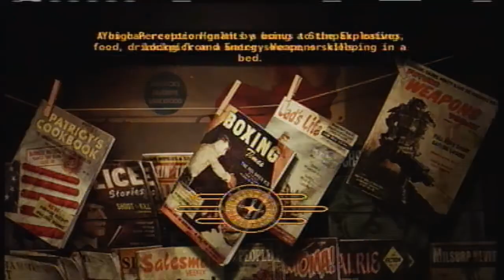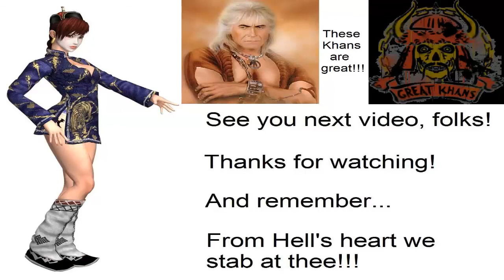Let's Play Fallout New Vegas on Hardcore Part 58